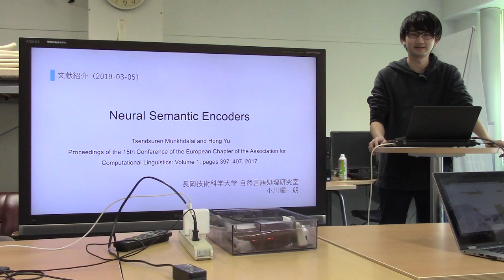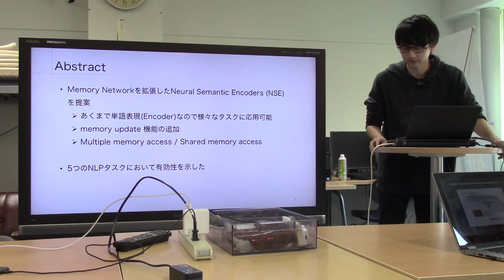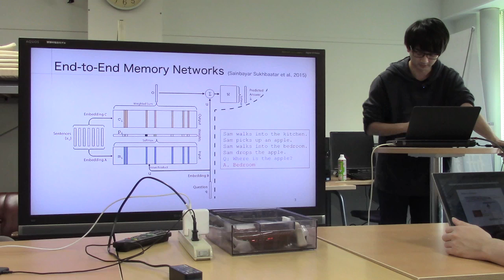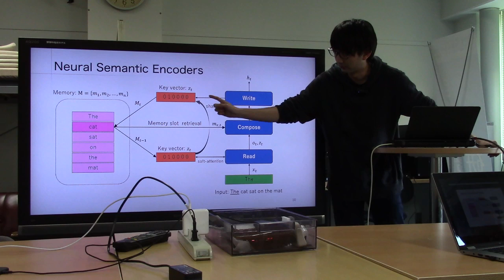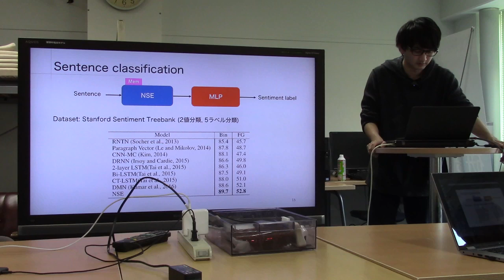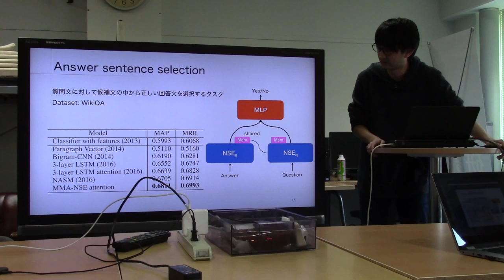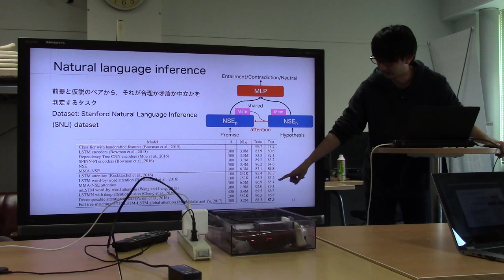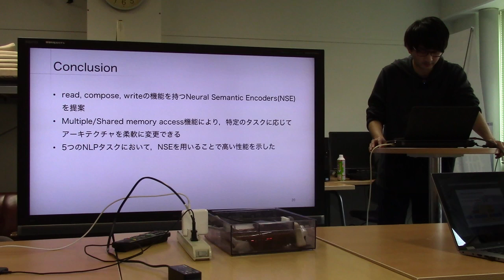文献紹介／Neural Semantic Encoders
Neural Semantic Encoders. Tsendsuren Munkhdalai and Hong Yu
Proceedings of the 15th Conference of the European Chapter of the Association for Computational Linguistics: Volume 1, Long Papers, pages 397–407,
Valencia, Spain, April 3-7, 2017.